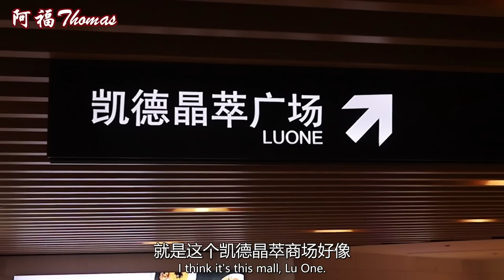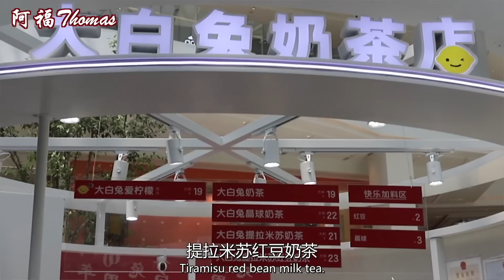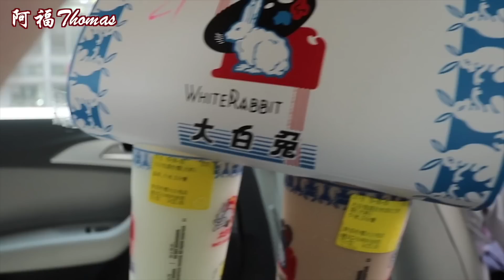为什么有人愿意排队5小时，花500元买一杯大白兔奶茶？